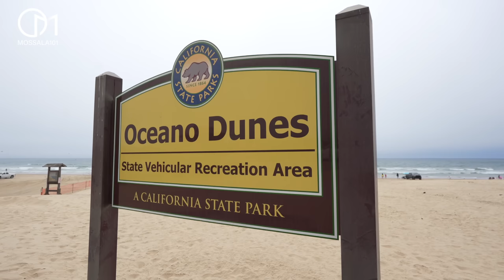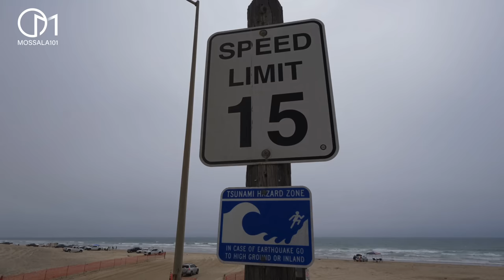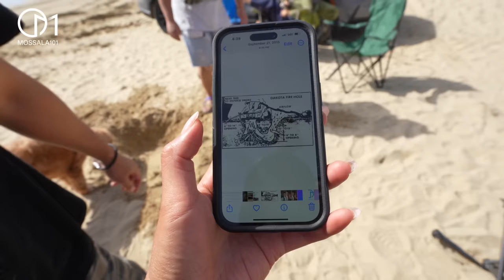ชีวิตเมกันริมเล ชวนน้องๆมาทุลักทุเล แคมป์อเมริกา มอสลา Xเปื่อยdayXSeth |Oceano Pismo Beach,CA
วันหลังไม่ต้องชวนมาก็ได้! เอ๊ะมันเป็นยังไง?
แคมป์ปิ้งในทะเลที่สุดของสายแคมป์ในแคลิฟอร์เนีย